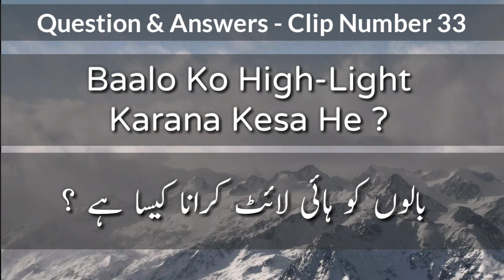Baalo Ko High-Light Karana Kesa He ? | Mufti Ahmed SB Khanpuri DB | Q&A 33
Baalo Ko High-Light Karana Kesa He ?
بالوں کو ہائی لائٹ کرانا کیسا ہے ؟
Questions, Answered By Hazrat Aqdas Mufti Ahmed Sahab Khanpuri Damat Barakatuhum